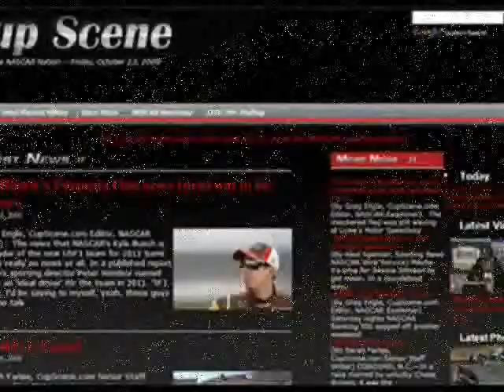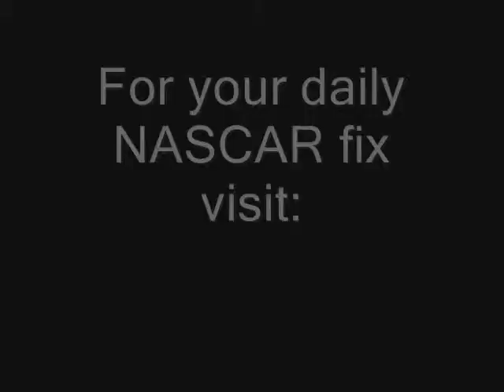Denny Hamlin NASCAR pre-race news conference at Talladega Oct. 29, 2010 part 2